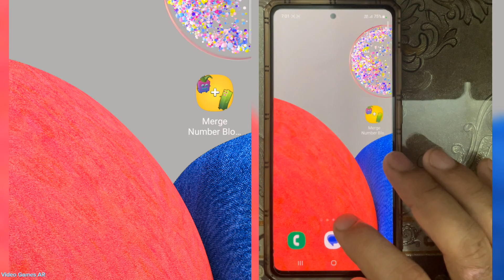Number Box Run - Number Master Game | Level Up Numberblocks Runner (Max Level)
Number Box Run
 - Number Master Game | Level Up Numberblocks Runner (Max Level)
A Player Number Box run and collect other number boxes.
A  Number box with a number on it which is running through a platform collecting other number boxes and add numbers in that collected number boxes with player number box’s numbers. Grow or shrink in size of player number box while passing through gates.

Hi my friends! If you enjoyed my video this channel (Video Games AR) Upload the most popular --- Games on iphone ipad / Funny games  (iOS/ Android) And latest games walkthrough android games ios game  video games mobile games youtube gaming top games all best gameplay...

LAYER MAN 3D - (Level Up Big Head Man Run) ASMR Gameplay Android,iOS Walkthrough Pro Game Mobile New Update

Ball Run Infinity - Ball Run 2048 All Levels Max ♾️ Numbers